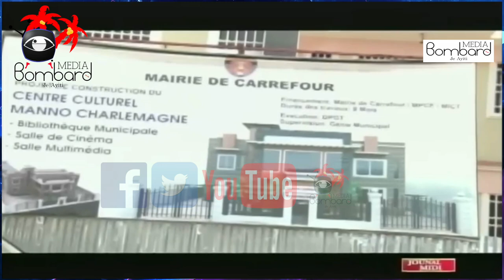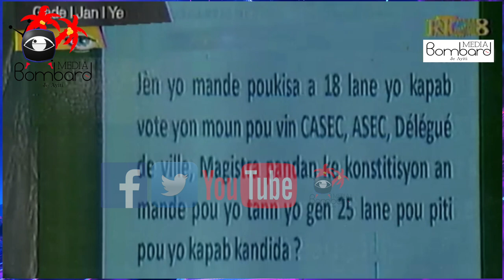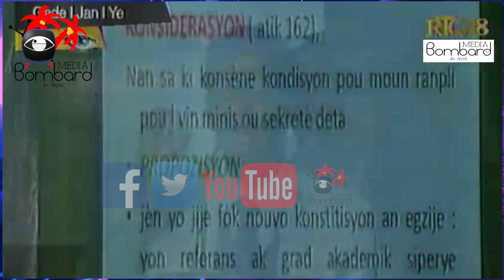Teknisyen TPTC Yo Moblize Pou Amelyore Kondisyon Wout Pòtoprens